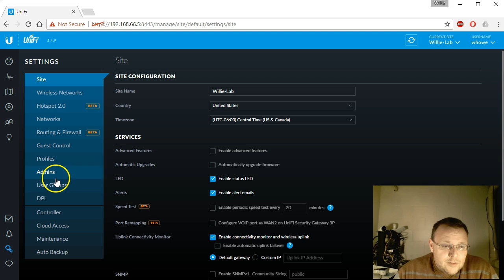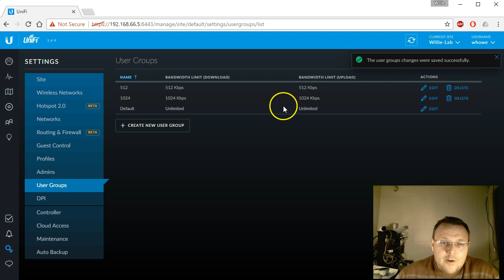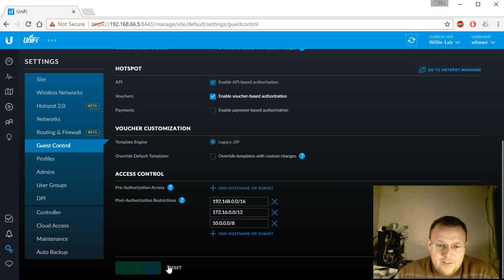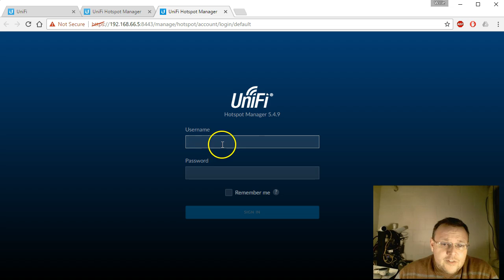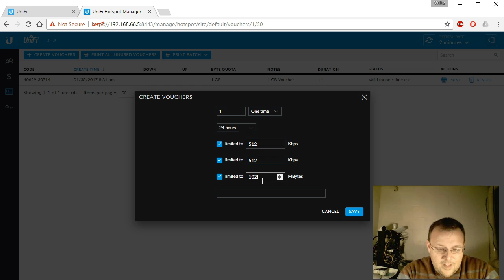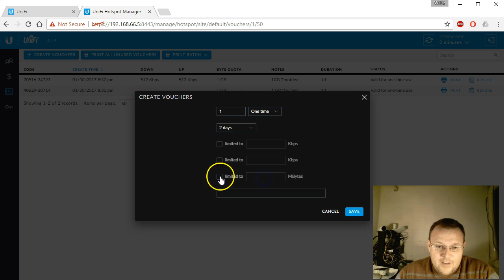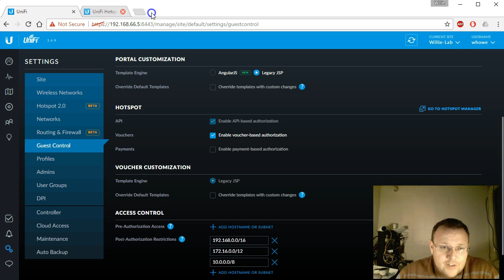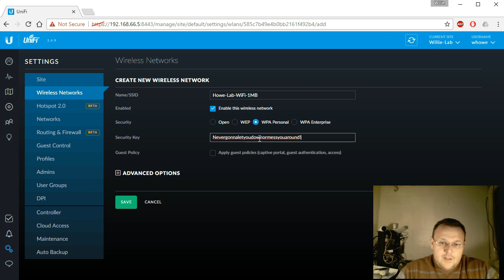UniFi User Groups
In this video I show you how to throttle users using the User Group settings.  We also learn how to throttle wireless users that may be using our guest system!

Buy your Ubiquiti gear here:
EdgeRouter X
EdgeRouter X SFP
EdgeRouter Lite
EdgeRouter 5 PoE
EdgeRouter 8
EdgeRouter 8 Pro

UniFi USG
UniFi USG Pro
UniFi AP-AC-LR
UniFi AP-AC-PRO
UniFi Mesh
UniFi Cloud Key
UniFi Switch 8-150
UniFi Switch 8-60
UniFi Switch 8
UniFi Switch 16-150W
UniFi Switch 24-250W
UniFi Switch 48-500W
UniFi Switch 48-750W

Beyond Tech Cabling:
Multimode LC to LC 1m cable
Single mode LC to LC 1m cable

Here is my link to their Amazon Store

Want a small physical pfSense box? Here is a great appliance!